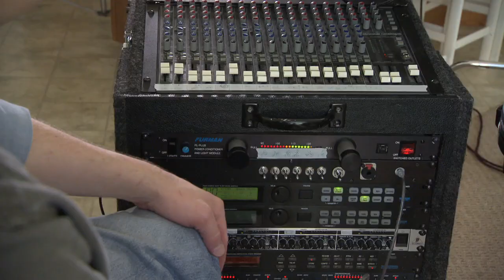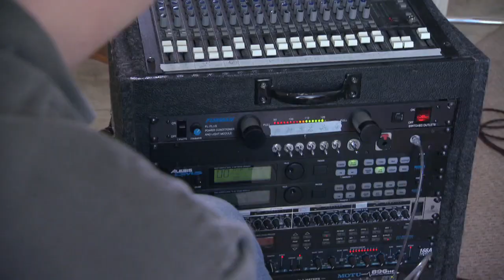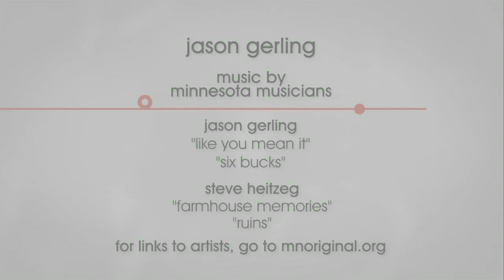Jason Gerling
Jason Gerling plays the drums on a specialized kit he invented.